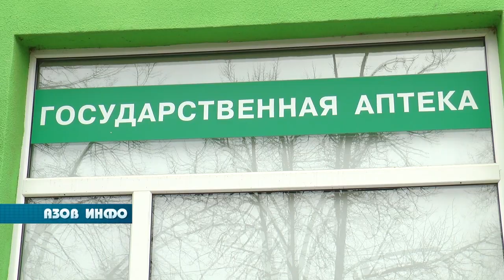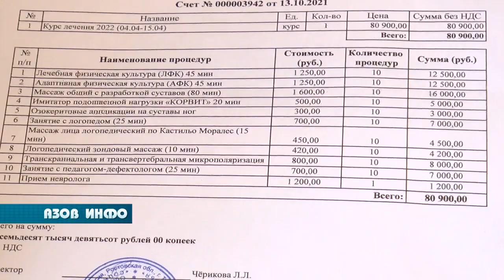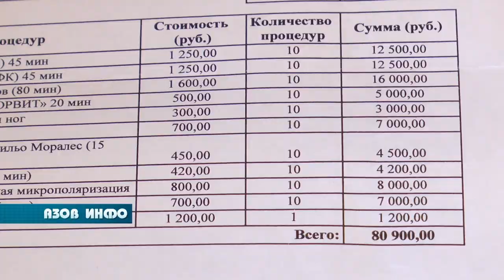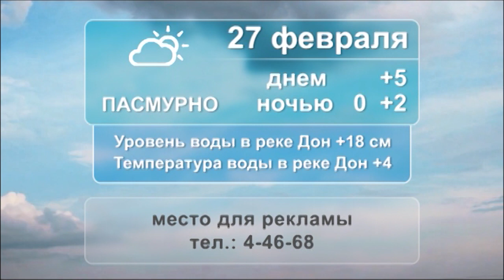25 02 22 Азов Инфо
В ПРОГРАММЕ:
Прислушались к народу и снизили тариф за капремонт в многоквартирных домах.

В Азове начались проблемы с получением льготных лекарств.

Волонтёры обеспечивают культурный досуг  детям, прибывшим из Донбасса.